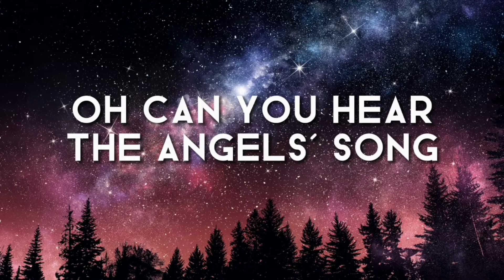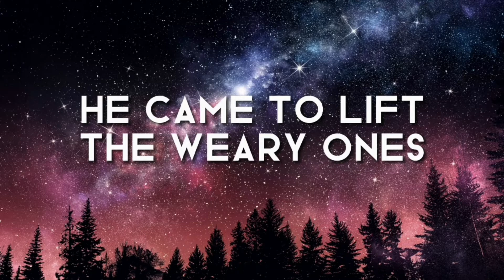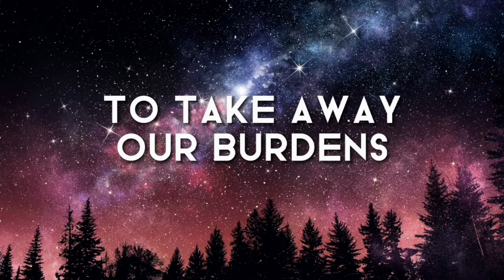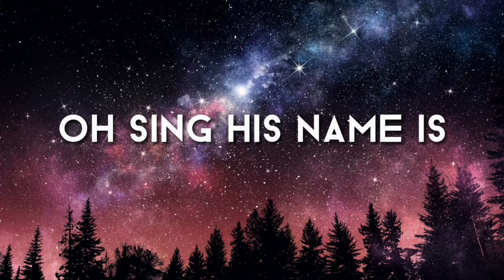HIS NAME SHALL BE - Matt Redman | Praise & Worship Song lyric video